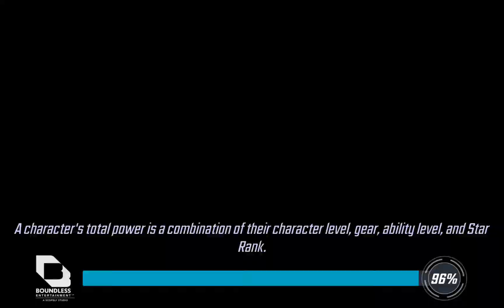MSF War: 868k Gamma vs 1.176M Heroes For Hire